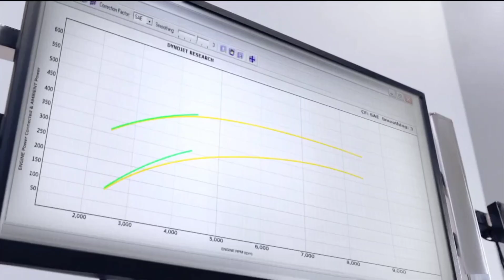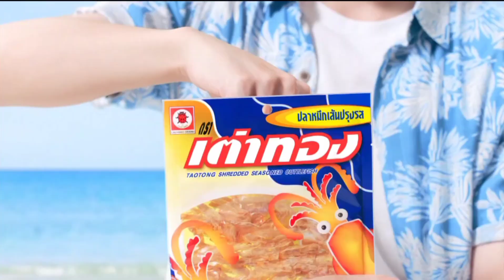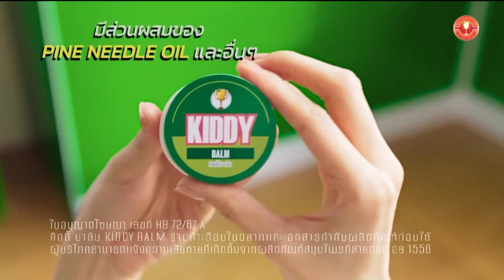HD โฆษณา 2567 - 799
โฆษณาคั่นละคร พนมนาคา (Rerun) ในวันเสาร์ที่ 30 พฤศจิกายน 2567 ทางช่องวัน 31